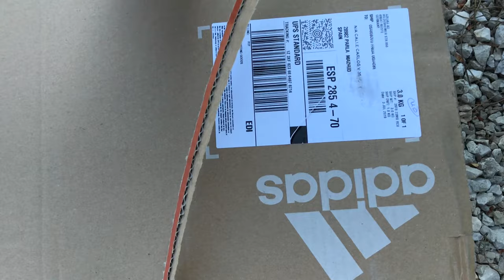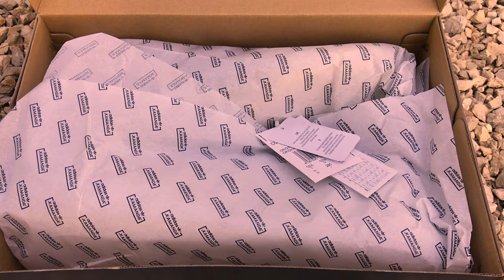Unboxing Video,Sneakers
Karatbars international is bringing gold back to the masses in an affordable and convenient format from 0.1gram to 5gram weights.